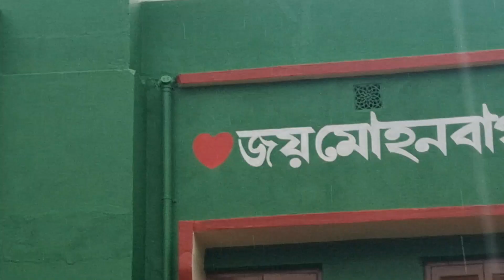মোহনবাগান ক্লাব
mohan Bagan club suppter house at Purandarpur Birbhum